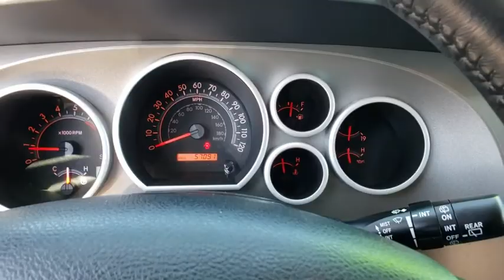2013 Toyota Sequoia Daytona, Palm Coast, Port Orange, Ormond Beach, FL DP4377T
1050 N Tomoka Farms Rd

BLACK exterior and GRAY interior, SR5 trim. LOW MILES - 57,074! Moonroof, Third Row Seat, Rear Air, Running Boards, Flex Fuel, Trailer Hitch, Alloy Wheels, 4x4. READ MORE!KEY FEATURES INCLUDESunroof, 4x4, Rear Air, Running Boards, Flex Fuel. Rear Spoiler, Third Row Seat, MP3 Player, Keyless Entry, Privacy Glass. Toyota SR5 with BLACK exterior and GRAY interior features a 8 Cylinder Engine with 381 HP at 5600 RPM*.EXPERTS RAVECarAndDriver.com's review says The Sequoia is massive in every dimension, which means that it can accommodate lots of people and things at once in comfort..WHY BUY FROM USThere are many reasons why people visit Fields BMW of Daytona from the Daytona Beach, Ormond Beach, Port Orange, Palm Coast, Deland, Jacksonville and St Augustine, Florida areas for a used car in Daytona Beach. One reason is our selection of quality sought-after pre-owned vehicles. The second is our commitment to our customers. At Fields BMW of Daytona we don't believe in gimmicks, just good cars and great people.Horsepower calculations based on trim engine configuration. Please confirm the accuracy of the included equipment by calling us prior to purchase.